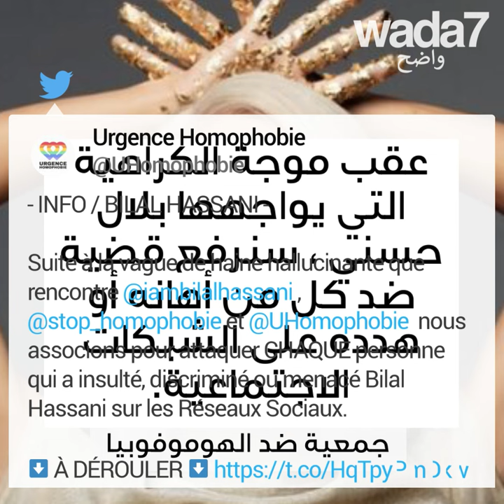بلال حسني سيُمثل فرنسا في اليوروفيجن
بلال حسني سيُمثل فرنسا رسميا في مسابقة "يوروفيجن" !! يواجه الناشط الفرنسي المغربي المثلي ذي 19 عاما موجة من الكراهية على الشبكات الاجتماعية! 🇫🇷🇲🇦🌈